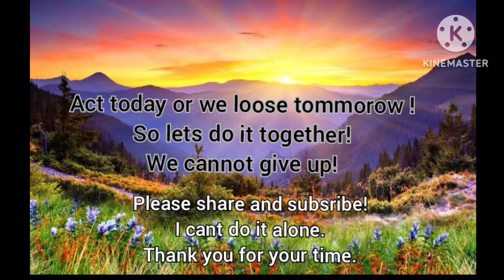Day 8 climate emergency - what are we doing!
Day 8 of climate change movement
We started with switching off /reducing our phone use at night.
Many of us have the habit of using hot water for bath can we change this habit to bathing with normal water or just warm water when ever possible.
Cold or normal water improves our skin and texture on bathing more than hot water.
This will make us more aware and reduce our carbon footprint.
We will have to work on our habits consicously to make this difference for our environement and our future.
Its just a start and we have a long way to go.
Requesting everyone who understands the graveness of the situation to join me in this emergency situation , contribute for our better future and support by being aware and sharing awareness.
Lets act today or we loose tommorow. lets do it together.
I m sorry if i have hurted anyones sentiments but please it needs a thought.

NEVER GIVE UP FRIENDS,

BECAUSE GREAT THINGS TAKE TIME.

TOGETHER WE ARE MAKING A DIFFERENCE.

PRAISE THE LORD, RADHE SHYAM , ALLAH HU AKBAR FRIENDS

Myself DR LALKRISHNA RADHIKA LALCHAND MULWANI😊
SURGICAL RESIDENT @ Tata Motors Hospital Jamshedpur.
MBBS GMC CHANDRAPUR👨‍⚕️.
FORMER MEDICINE RESIDENT @ GMC Chandrapur.

I LOVE TO SHARE KNOWLEDGE FOR BETTERMENT OF SOCIETY.

TOPICS YOU WILL LEARN HERE
1.HOLISTIC HEALTH AND HEALING.
2.SOCIAL ACTIVITY.
3.TEACHING AND  LEARNING.
4.SPIRITUALITY.
5.SPORTS .
6.PHILOSOPHY.
7.PSYCHOLOGY.
8.MOTIVATION.
9.MANAGEMENT.
10.BALANCE IN LIFE.
11.MEÐICAL ENTRANCE EXAMS.
12.COUNSELLING.

I HOPE TO HELP PEOPLE TO OVERCOME THEIR DIFFICULTIES AND HELP THEM TO HELP OTHERS IN NEED.

HOPE FOR THE BEST AND IT WILL ALWAYS HAPPEN.